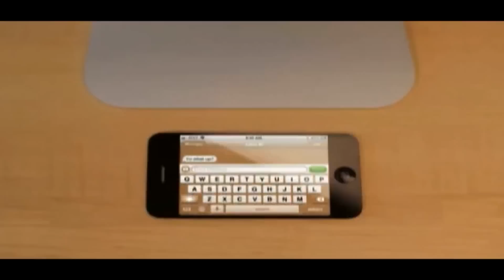A la espera del iPhone 5 - Opiniario SOiTV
Corresponsal:Eliana Cohen

Un sinnúmero de usuarios y adictos a los productos Apple se mantiene a la expectativa por el lanzamiento del nuevo teléfono celular de la compañía ya que el iPhone 5, según los prototipos mostrados, promete romper con los límites de lo creíble.